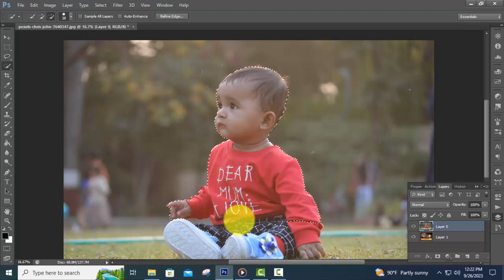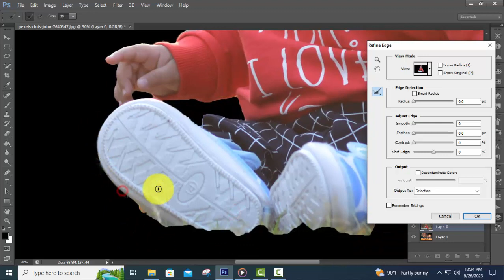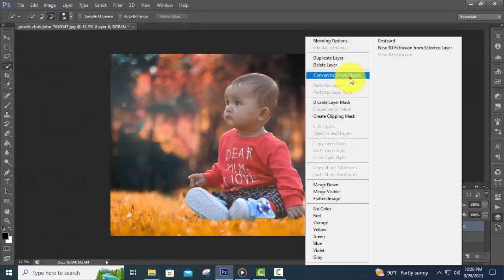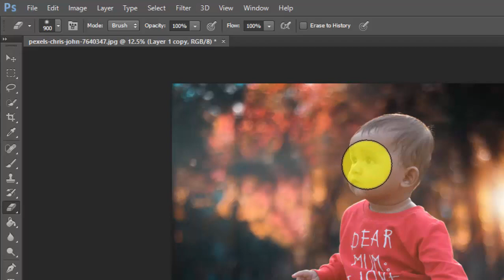How to change Photo Background in Photoshop Tutorial | change background color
photoshop cs6 tutorial,photoshop editing,photoshop tool,background change in photoshop 7.0,background change in photoshop bangla tutorial,background change in photoshop mobile app,background remover,remove background,photo editing in photoshop